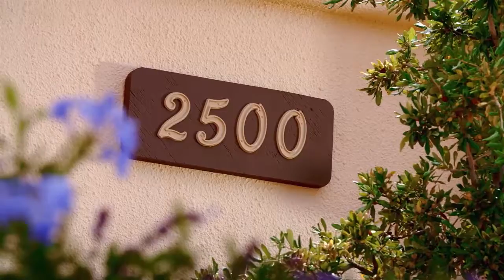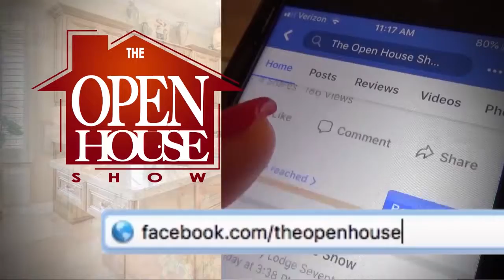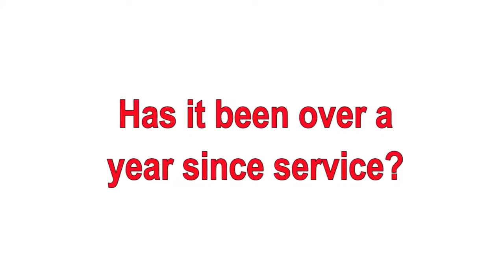The Open House Show El Paso 10-6-19